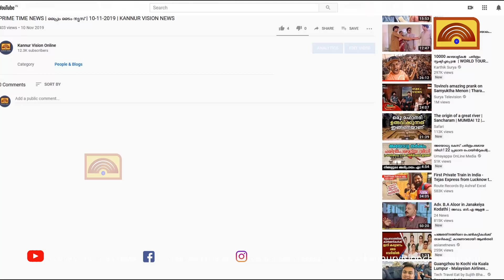വിവിധ ആവശ്യങ്ങള്‍ ഉന്നയിച്ച് രാപ്പകല്‍ സമരവുമായി കണ്ണൂര്‍ ഗവ. മെഡിക്കല്‍ കോളേജ് ജീവനക്കാര്‍